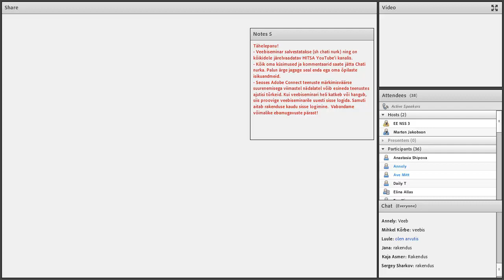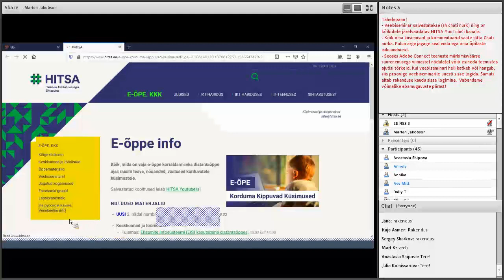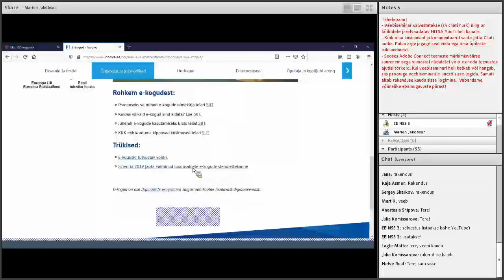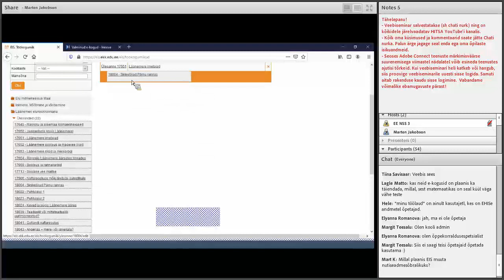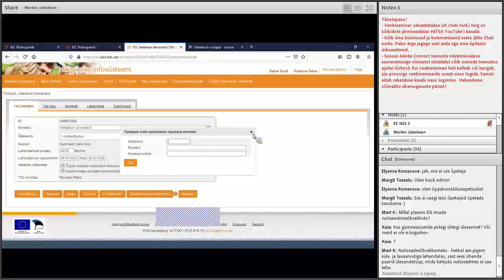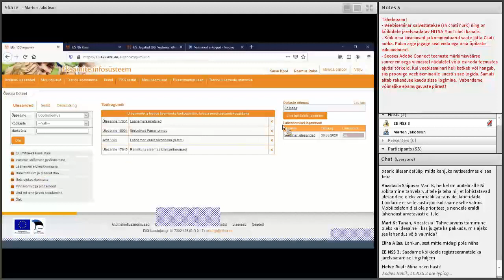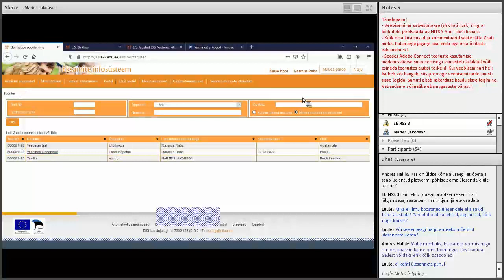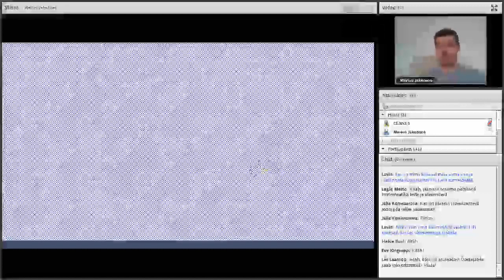Veebiseminar: Eksamite Infosüsteemi kasutamine distantsõppes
Veebiseminaril tutvustab Innove e-hindamise valdkonnajuht Marten Jakobson Eksamite Infosüsteemi (EIS) võimalusi ja kasutamist distantsõppes. Järjehoidjale klikkides saad hüpata ka kohe sind huvitava teemani:
00:05 Sissejuhatus
08:20 EISi sisse logimine
12:00 Avalikud ülesanded EISis
13:10 Minu Töölaua funktsionaalsus EISis
16:20 Rohkem infot e-õppevara ja digikogude kohta